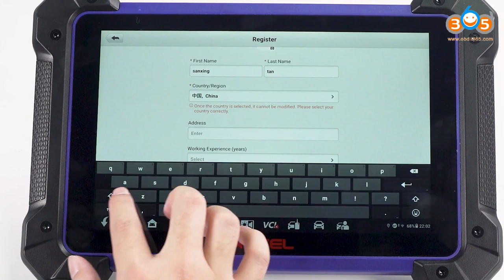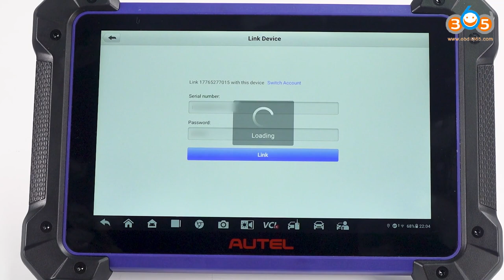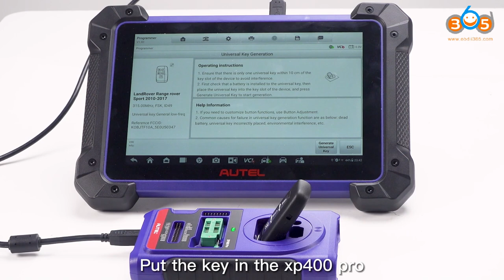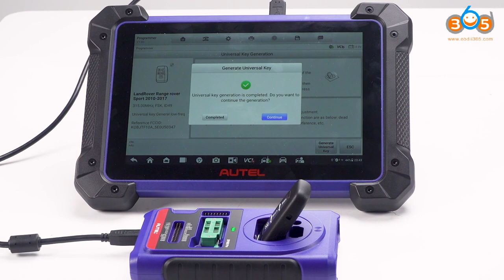How to Register and Update Autel IM608 II (IM608Pro II) obdii365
Autel MaxiIM IM608 II (IM608 Pro II) register and update guide, then use im608 ii to generate autel ikey universal remote

What’s new in Autel IM608 II/IM608 Pro II?
IM608/Pro II has improved firmware, Android 10, larger RAM, ROM, with new JVCI+ VCI.
Supports CAN protocol read and write without a password
Add bulit-in DoIP and CAN FD protocol (don’t need converter)
Support remote expert function

Skype: OBDII365.com